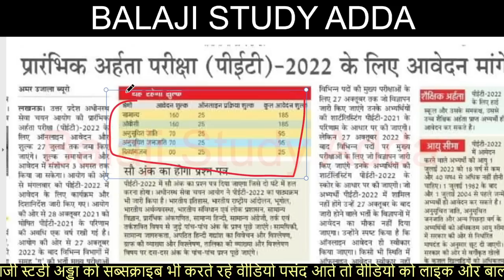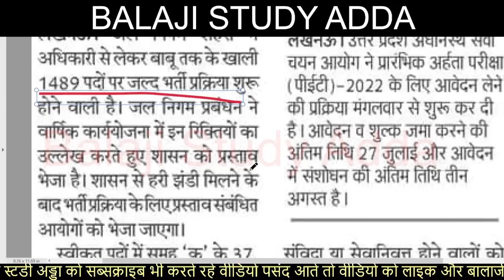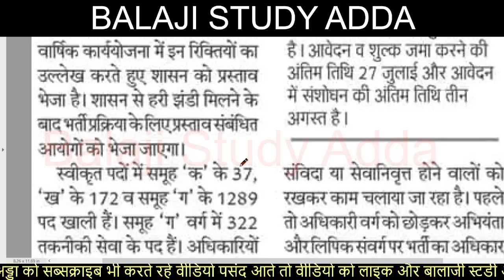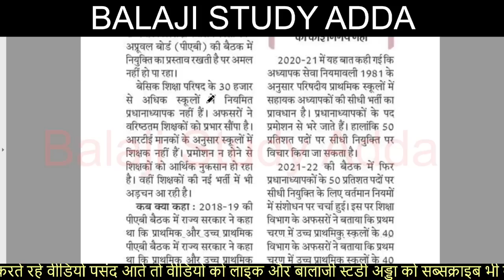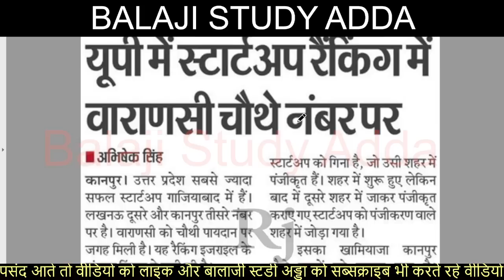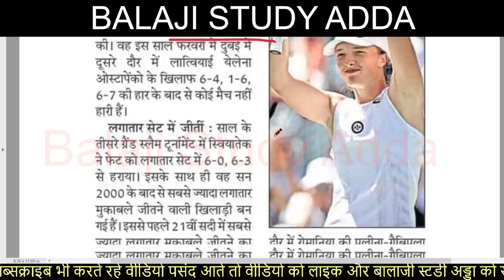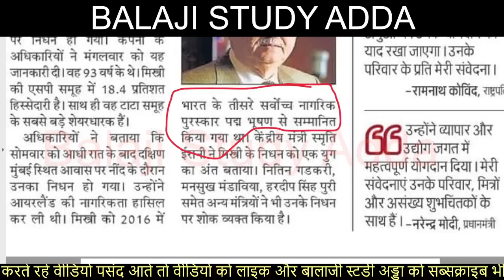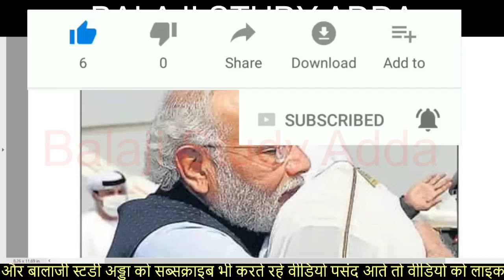JAL NIGAM 1489 POST, UPSSSC PET FORM, B.ED M.ED FORM, UP BOARD RESULT & CURRENT AFFAIRS UPDATES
29 JUNE 2022 NEWS AND TEACHER VACANCY RELATED UPDATES

जल निगम में जल्द होगी 1489 पदों पर भर्तिया
पीईटी में ऑनलाइन आवेदन शुरू
उच्च शिक्षा में घट गए विद्यार्थी
शिक्षक अभ्यर्थियों ने घेरा मंत्री आवास
वायुसेना में 3000 पद अपडेट
 POLYTECHNIC EXAM
शिक्षक भर्ती के मूल्यांकन में 20 नम्बर तक हेराफेर
सरकारी स्कूल में निजी क्षेत्र के लोग देंगे सेवा
सरकारी स्कूलों में अतिथि शिक्षक बहाली
प्रदेश में 12 हजार रिक्त पदों पर भर्ती
एसएससी 70 हजार रिक्त पदों पर भर्ती
शिक्षक भर्ती के लिए मंत्री को लिखा पत्र
रेलवे एक लाख पदों पर जुलाई से भर्ती
स्पेशल बीएड अपडेट
10TH यूपी बोर्ड रिजल्ट अपडेट
छात्रों ने घेरा परीक्षा नियंत्रक कार्यालय
यूपीबोर्ड रिजल्ट
एनटीपीसी परीक्षा अपडेट
शिक्षक छात्र अनुपात का डाटा हो सार्वजनिक
पीसीएस प्रारम्भिक परीक्षा उत्तरकुंजी
केन्द्रीय बलों की भर्ती में अग्निवीरो को छूट
यूपी बोर्ड अपडेट
डीएलएड आवेदन शुरू
डीएलएड एग्जाम कॉपिया चेक अपडेट
केंद्र डेढ़ साल में 10 लाख नौकरी देगा
यूपी में भर्ती किये जाएँगे 1850 नगर नियोजक
नर्स मुख्य परीक्षा आवेदन 23 तक
पीसीएस परीक्षा अपडेट
पुलिस 40 हजार भर्ती
कार्यपरिषद शिक्षक भर्ती पर दोबारा लेगा फैसला
शिक्षक बनने का जश्न तो कही इंतजार
बीएड प्रवेश परीक्षा अपडेट
डीएलएड आवेदन नोटिफिकेशन
लेखपाल परीक्षा स्थगित
प्राथमिक शिक्षक भर्ती पर संकट
छात्र शिक्षक अनुपात अपडेट
6800 शिक्षक पदों पर भर्ती की मांग
शिक्षक भर्ती के छात्रों ने लगाया जाम
शिक्षक भर्ती के छात्रों का धरना
रोडवेज वेकेंसी
बीएड परीक्षा
रेलवे में ख़त्म होंगे 10 हजार से अधिक पद
सदन में बोले सीएम हमने पांच लाख नौकरियां दी
रेलवे में 91 हजार पद नही भरे जाएँगे
राजकीय व एडेड स्कूल अपडेट
बजट में बेसिक शिक्षक भर्ती गायब
हर घर से एक व्यक्ति को देंगे रोजगार योगी
डीएलएड अपडेट
शिक्षक की नौकरी दिलाने के नाम पर लाखो की ठगी
ग्राम पंचायत अपडेट
शिक्षक भर्ती रोकने का कारण पूछा
एसएससी परीक्षा
एनटीपीसी तारीख बदलने की मांग उठी
डीएलएड प्रवेश
सीटेट परीक्षा अपडेट
एनसीटीई अधिसूचना से ही तय होगी टीईटी की अहर्ता
शिक्षक भर्ती अपडेट
टेट पास बीएड डिग्री धारको को पात्रता प्रमाणपत्र जारी करने पर रोक बरकार
शिक्षक को पुनः उसी पद पर आवेदन से रोक नही सकते
बीएड का बढ़ा क्रेज बंद होने लगे डीएलएड कॉलेज
यूपीटेट के विवादित प्रश्नों पर जवाब तलब
पाच माह में 24107 पदों को भरने के लिए होगी परीक्षा
डीएलएड बैक छात्रों सम्बन्धित नोटिफिकेशन जारी
पैरामेडिकल के दस हजार पद भरे जाएँगे
शिक्षक भर्ती आरटीआई बना सहारा
डीएलएड परीक्षा स्कीम जारी
टीजीटी पीजीटी अपडेट
टीईटी हजारो अभ्यर्थी हुए बाहर
यूपीटीईटी इनवैलिड रिजल्ट अपडेट
जेईई एडवांस की परीक्षा तिथि घोषित
एडेड जूनियर भर्ती अपडेट
सभी विभाग रोजगार दे आदेश जारी
ग्राम विकास अधिकारी 2142 पदों पर होगी भर्ती
40 हजार पदों पर अगले माह से होगी भर्तिया
यूपीबोर्ड अपडेट
12वी पास करके इंटर करने वालो को लैपटॉप वायरल वीडियो